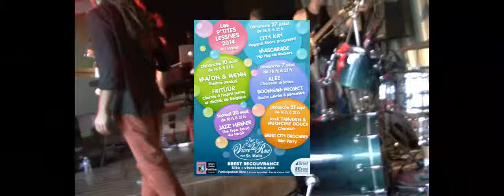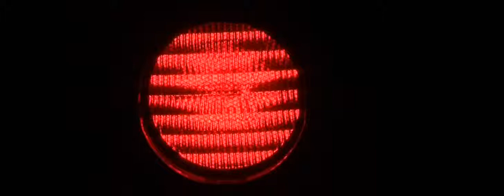CITY KAY, Progressive Reggaë "African postman" au P'tites Lessives 2014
LES P'TITES LESSIVES, organisées par l'asso VIVRE LA RUE au lavoir de la RUE ST MALO à Brest Recouvrance par un Beau Dimanche 27 juillet  : CITY KAY, Progressive Reggaë...